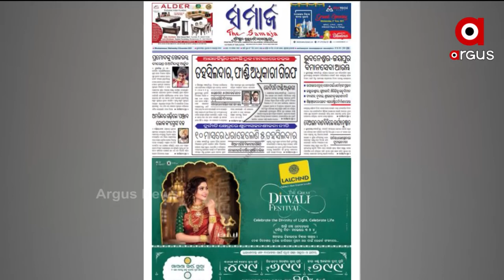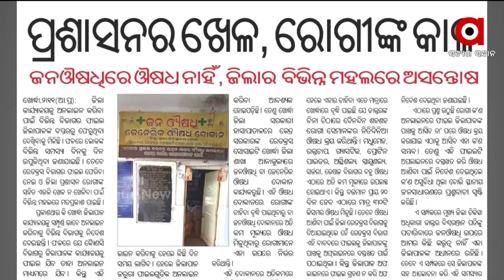SATEJ SAKALA | 3rd Nov 2021 | Argus News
+ଆଜି ଟିକାକରଣର ସମୀକ୍ଷା କରିବେ ପ୍ରଧାନମନ୍ତ୍ରୀ
+ବିଜେଡି କର୍ମୀଙ୍କ ଦାଦାଗିରି ଘଟଣା
+ଓଡ଼ିଆ ପୁଅ ପ୍ରମୋଦ ଭଗତ ପାଇବେ ସର୍ବୋଚ୍ଚ କ୍ରୀଡ଼ା ସମ୍ମାନ ମେଜର ଧ୍ୟାନ ଚାନ୍ଦ ‘ଖେଳ ରତ୍ନ’ ପୁରସ୍କାର
+ଭୁବନେଶ୍ବର କଳିଙ୍ଗନଗର ଅଞ୍ଚଳରେ ଡବଲ୍ ମର୍ଡର
+ଶ୍ରୀମନ୍ଦିର ପାଇଁ ୧୯୦ କୋଟି ଟଙ୍କାର ବଳକା ବଜେଟକୁ ଅନୁମୋଦନ
+ଖୋର୍ଦ୍ଧା ଜଟଣୀର ମିନାଚର ଆର୍ଟିଷ୍ଟ ଏଲ. ଈଶ୍ବର ରାଓଙ୍କ କମାଲ+
+ଆବୁଧାବିରେ ଆଫଗାନିସ୍ତାନ ସହ ମହାମୁକାବିଲା